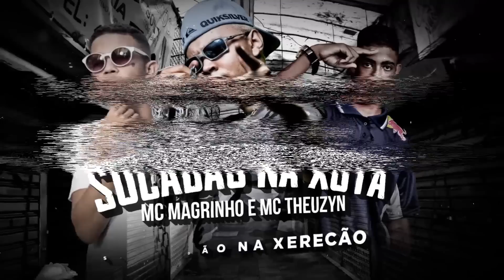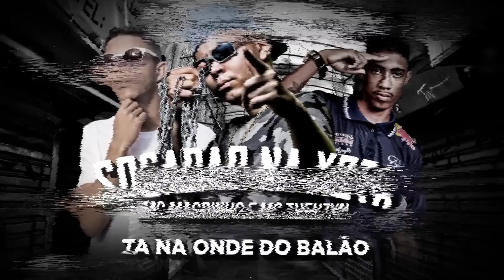MC Magrinho e MC Theuzyn - Socadão na Xota (Lyric Video) DJ R7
Artista: MC Magrinho e MC Theuzyn
Produção: DJ R7

Lyric Video: Cheetos Designer
Designer: Cheetos Designer
Motion designer: Cheetos Designer

Ano 2019